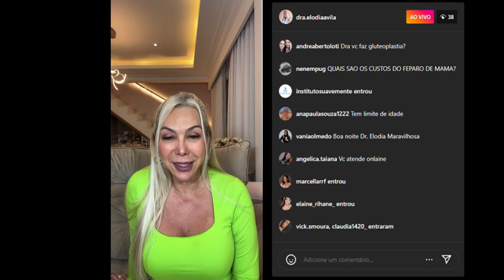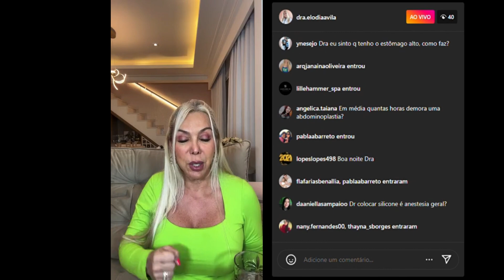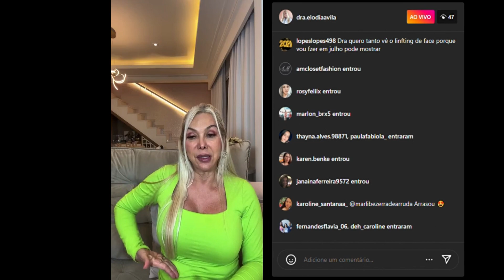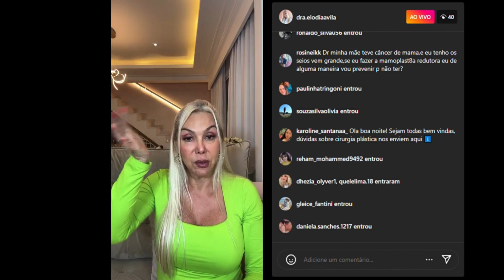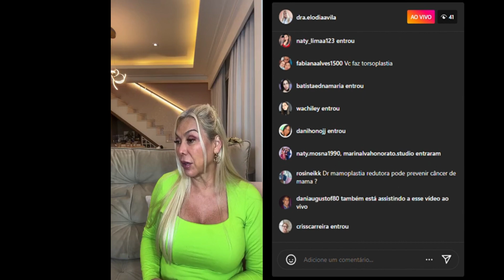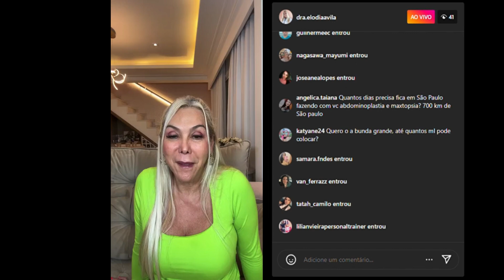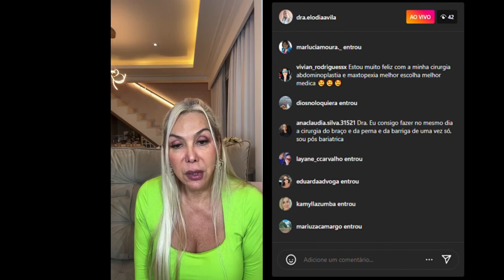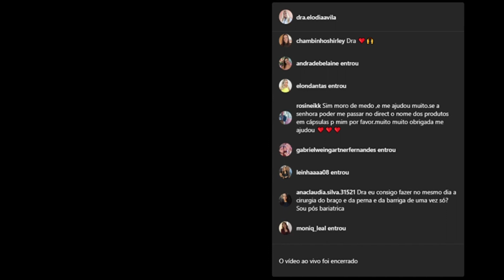Respondendo dúvidas sobre cirurgia plástica | LIVE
Live realizada no instagram, respondendo perguntas de seguidores.

☎️Agende sua consulta para tirar suas dúvidas: (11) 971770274
👩‍⚕️Dra. Elodia Ávila
📌 Cirurgiã Plástica membro da SBCP